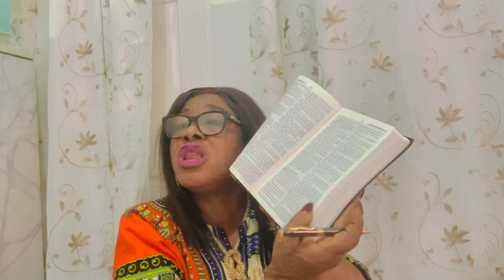Spiritual Benefits Of Rain Water You Must Know. doityourself naturalremedies itworks .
Spiritual benefits of rainwater you must know. Thank you for stopping By. Pls. We educate us on spiritual tips to solve our problems. doityourself itworks naturalremedies believe God's Grace